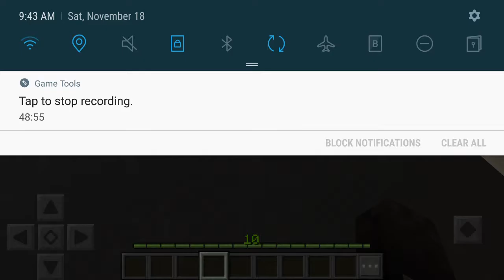I escaped Dr splice's lab Minecraft PE map